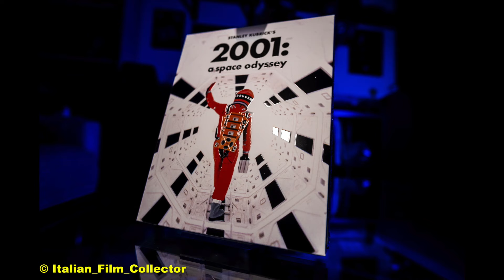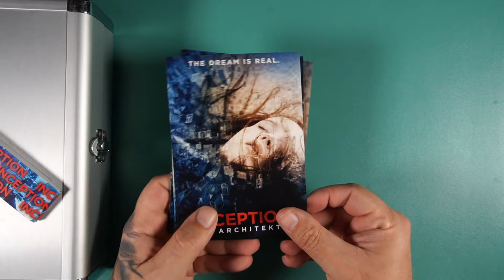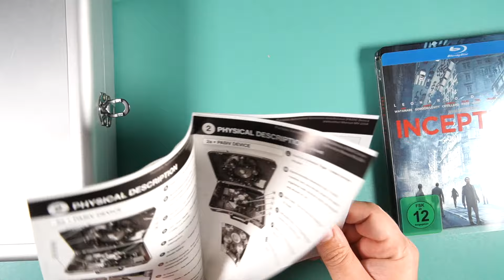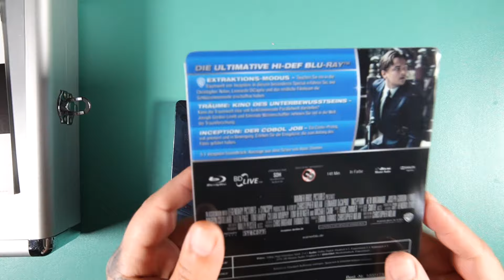Import #2 : Inception Limited Edition DE, 2 Blu Ray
Ragazzi siamo arrivati alla seconda puntata del format "Import", rubrica che pesca edizioni straniere dalla mia collezione. Questa a mio avviso è davvero bella, spero vi piaccia e che vi piaccia il format. Buona Visione!